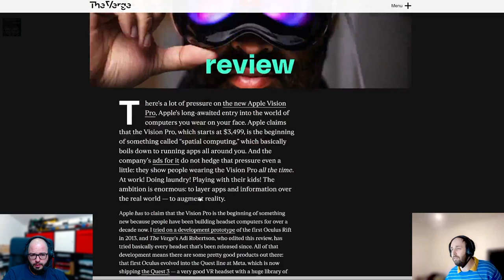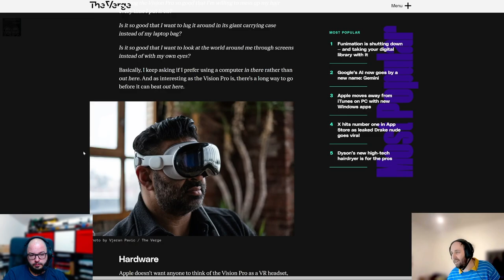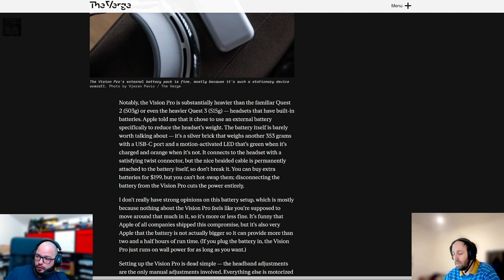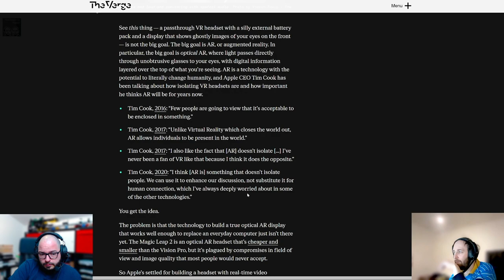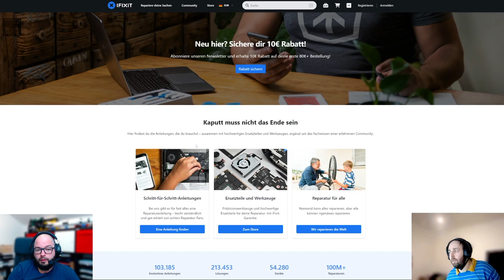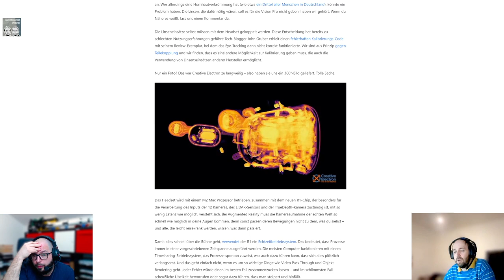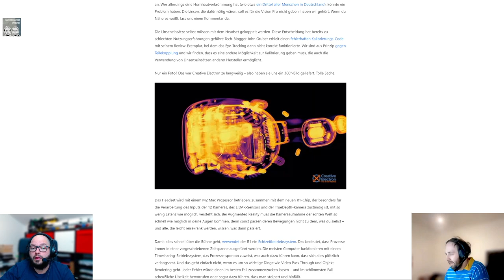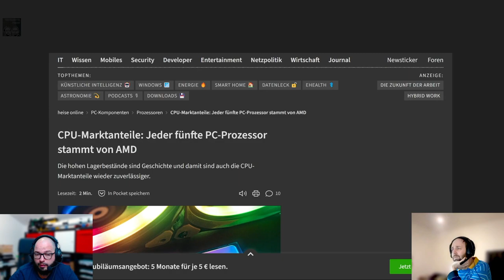Techtelmechtel Episodenausschnitt: Apple Vision Pro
Clemens und Alex philosophieren über das neue Technikwunder von Apple.